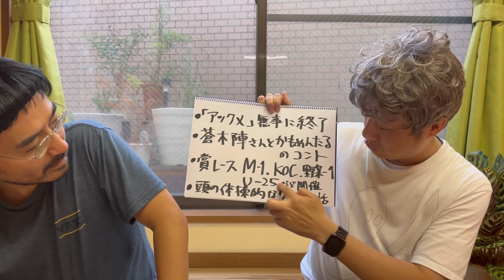「ラジオかもめんたる2」第5回（音質を改善しました、ファンシーさを取り入れる、パリオリンピック、ホーム＆アウェイ）